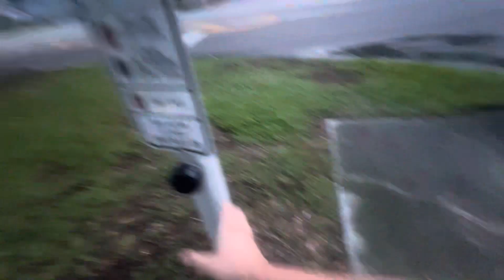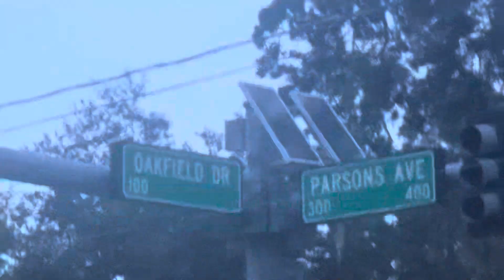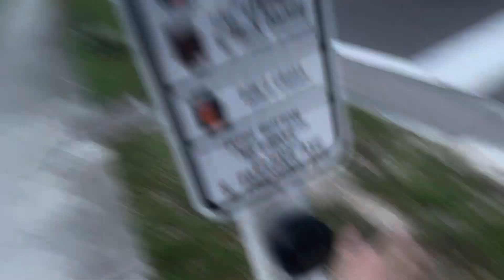Traffic Lights - Parsons Ave and Oakfield Dr - Brandon, FL